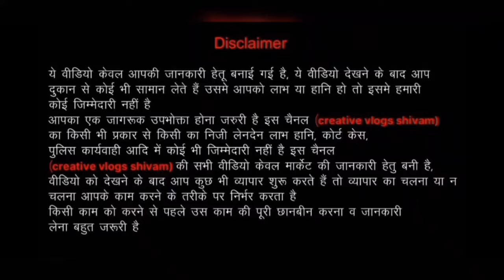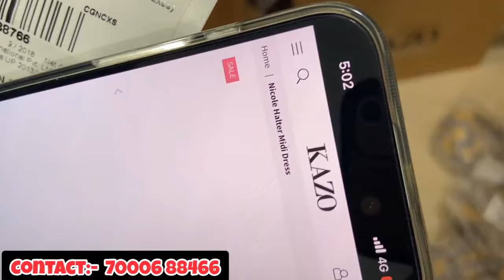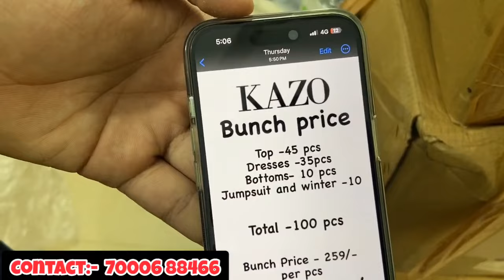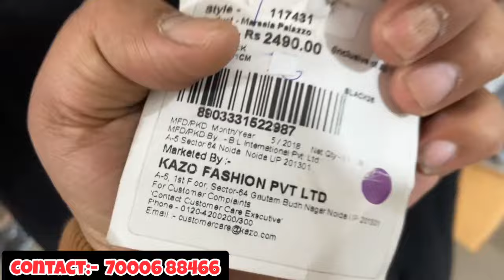100% Fresh Branded Original Ladies Clothes with Tag | Export surplus warehouse | Aarti cellection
FOR ORDER

Aarti Collection
Add- Kargil Chowk Sindhi colony balram talkies road 495001
Bilaspur chattisgarh

Phone number

Export surplus,
Garments,
Surplus,
Export,
Branded